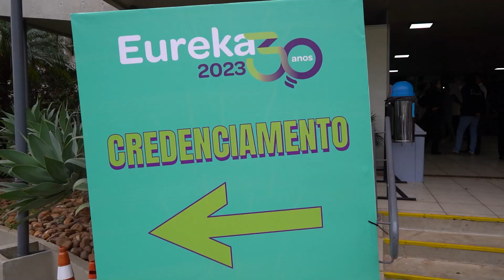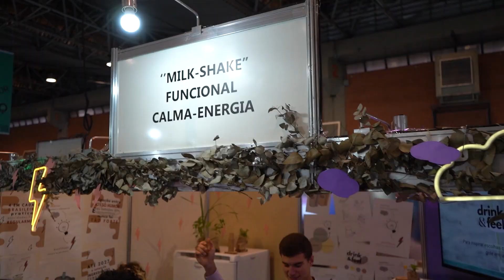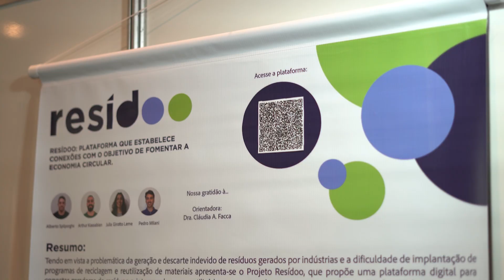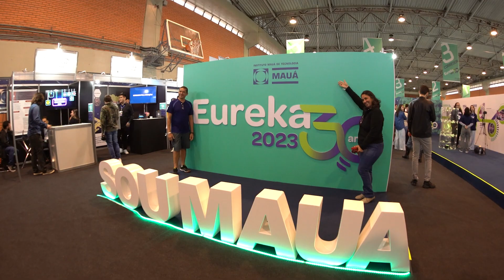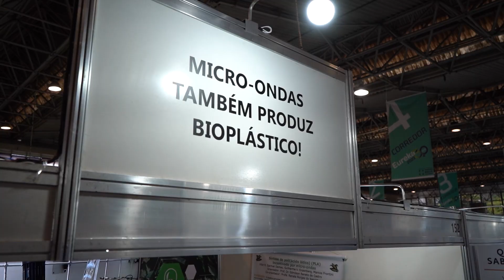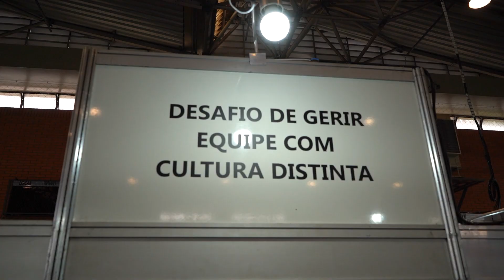Eureka 2023 - 30.ª edição | Instituto Mauá de Tecnologia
30.ª edição da Eureka Mauá - feira dos mais de 130 Trabalhos de Conclusão de Curso, apresentados por 500 formandos!
Nesta edição, os TCCs abordaram os 17 Objetivos de Desenvolvimento Sustentável - ODS, incentivados pela Organização das Nações Unidas - ONU, como um apelo global à ação para acabar com a pobreza, proteger o meio ambiente e o clima, além de garantir que as pessoas, em todos os lugares, possam desfrutar da paz e da prosperidade.